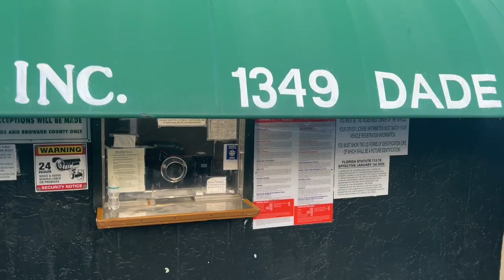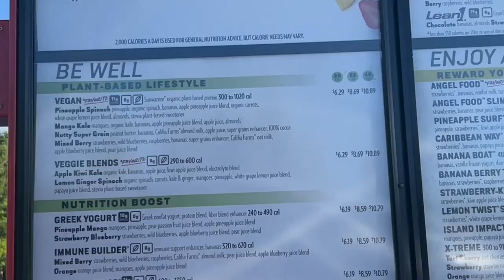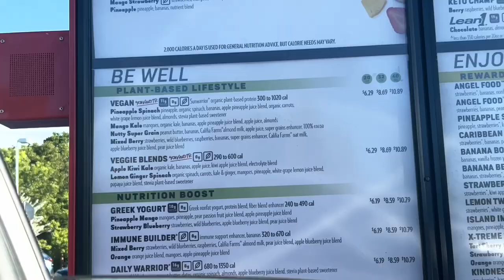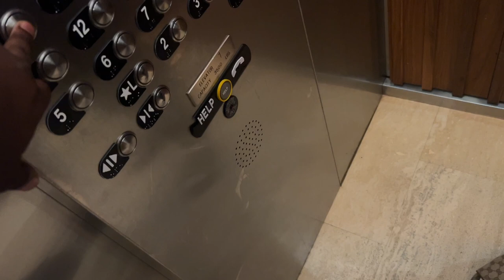MIAMI RIZZING UP DYMOND & ALL THIS HAPPENED (Full Vlog)